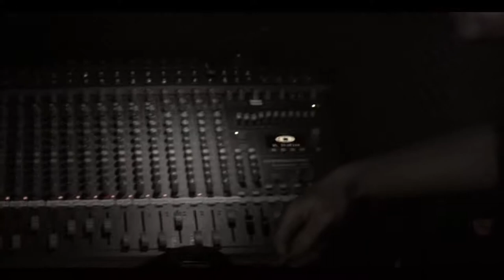Bruach Na Carraige Baine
This is the sound of whistle player and piper Brian Hughes, playing the amazing slow air Bruach Na Carraige Baine.